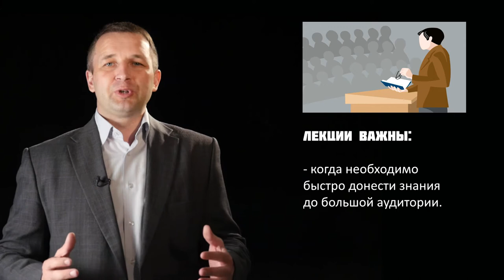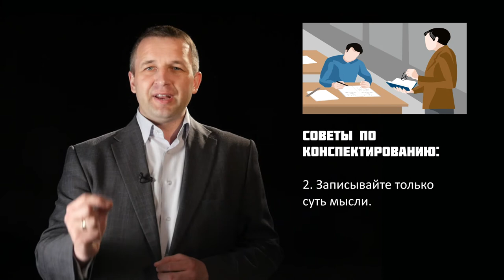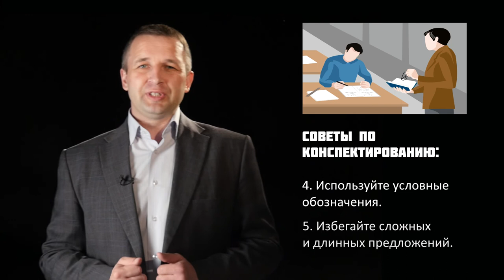GS501 M3 W4 L03 n Эффективное прослушивание лекций и навык конспектирования